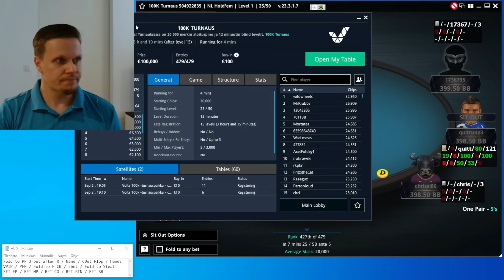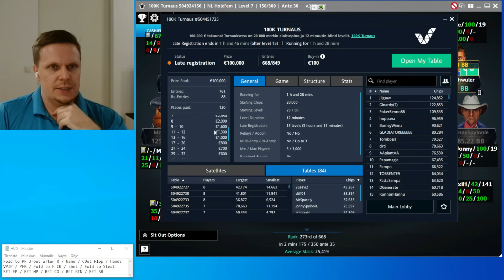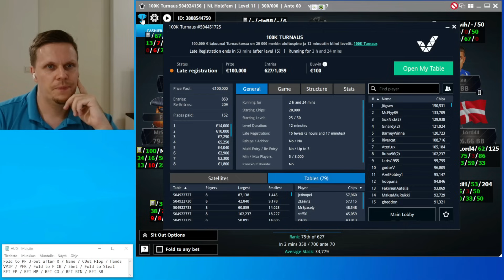Veikkauksen nettipokerissa 100 000 € turnaus!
Pelaan Veikkauksen nettipokerissa 100 euron sisäänoston turnauksen, jossa palkintopottiin taattu 100 000 euroa! Turnaus pelattu 2.9.2023.